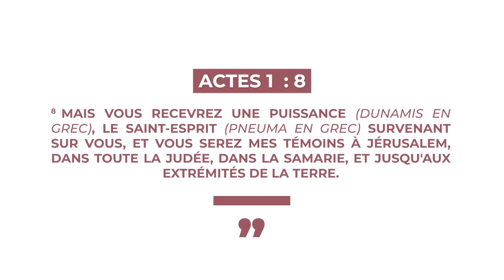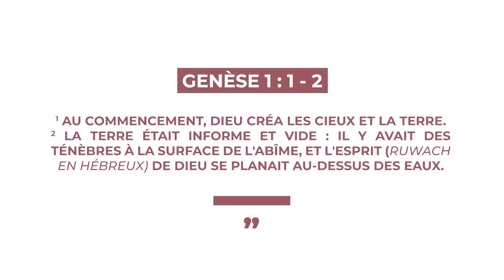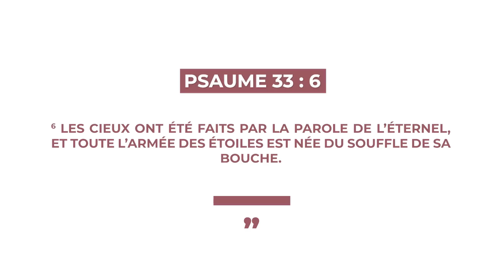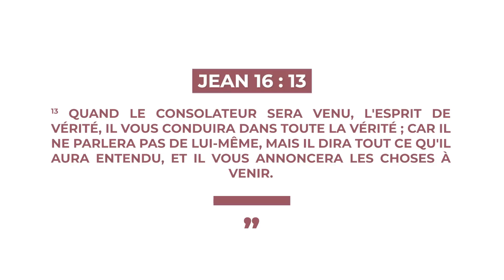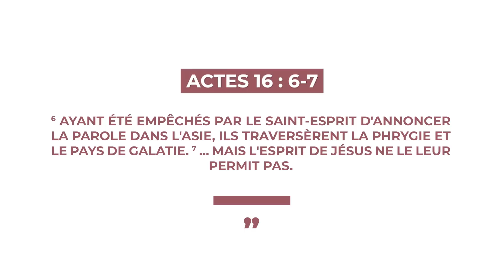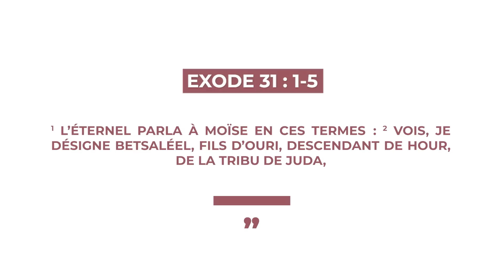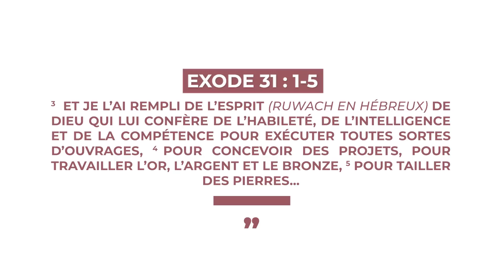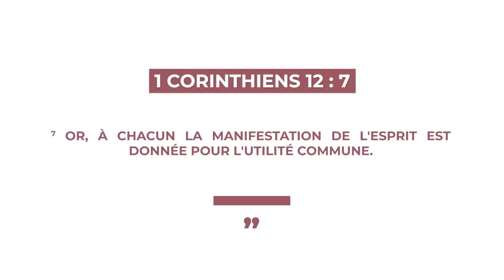IL Y A UN TRÉSOR EN TOI – Femme de Destinée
LES SECRETS D'UNE FEMME HEUREUSE

Peut-être le sais-tu, peut-être pas ou même l’as-tu oublié, mais j’aimerais te dire que tu portes un trésor d’une valeur incommensurable en toi. Dans cette vidéo, je te parle de ce trésor et t’explique comment tu peux l’utiliser et galvaniser ta vie.